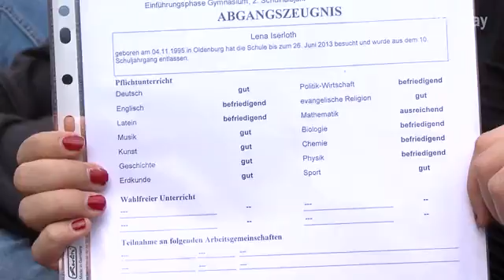Schüler läuten Sommerferien ein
Schluss mit Vokabel-Pauken und Hausaufgaben. Endlich sind Sommerferien. Mehrere hundert Schulabgänger feierten den Ferienbeginn im EverstenHolz mit einer großen Party.